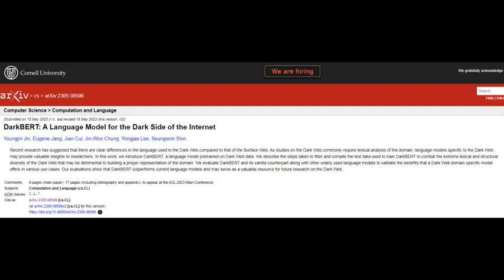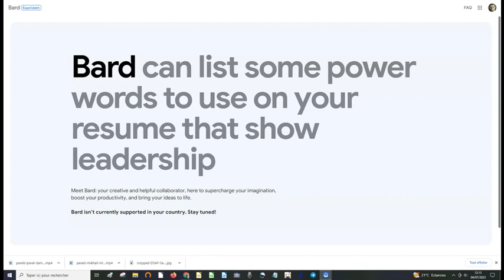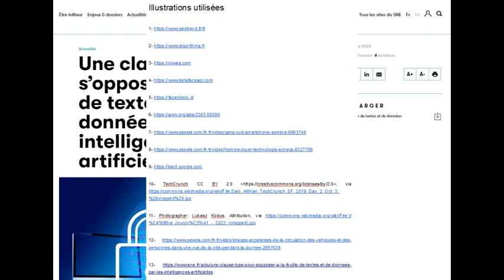Veille métier de veilleur : synthèse du mois de juin 2023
Après le rachat de QWAM en mars dernier, la plateforme de veille Chapsvision, parfois qualifiée de “Palantir européen” annonce le rachat de Geotrend, une autre plateforme spécialisée dans l’analyse sémantique.
Sur la scène des autres plateformes de veille, des solutions émergent également, comme Algorithma ou encore Niiwaa. Ce dernier outil de veille fonctionne sur le même principe qu’un moteur de recherche.
Concernant les outils de recherche inversée de visages, les récents tests comparatifs de la revue NetSources suggèrent que Betaface serait la technologie qui mettrait le plus l’accent sur la biométrie. FaceCheck est également une source performante pour retrouver quelqu’un sur le web à partir de la photo de son visage.
Pour d’autres types d’enquêtes, DarkBERT, est une sorte de ChatGPT modélisé à partir de corpus en provenance du dark web. Cette intelligence artificielle permet, par exemple, de détecter des fuites de données.
Plus globalement, les cyberattaques auraient coûté pas moins de deux milliards d’euros aux organisations françaises en 2022 dont 888 millions sous la forme de rançons. De son côté, Viginum a récemment pointé le rôle de la Russie dans une campagne de désinformation. Viginum a ainsi identifié des faux sites du Monde, du Figaro, du Parisien ou de 20 minutes. L’Assemblée a voté un élargissement des prérogatives de l’Agence nationale de la sécurité des systèmes d'information dans le cadre de la loi de programmation militaire. L’Anssi pourra désormais bloquer, suspendre ou rediriger les noms de domaine et accéder aux données en cache. Et pour sa part, le Sénat a adopté une proposition de loi pour expérimenter pendant trois ans la reconnaissance faciale dans l’espace public.
Selon l’OCDE, près d’un emploi sur quatre sera « remis en question » par l’intelligence artificielle d’ici à dix ans. Après les métiers d’ouvriers du secteur industriel, ce sont, aujourd’hui, les métiers intellectuels du secteur tertiaire qui sont concernés.
Dans la fonction publique, l’État va expérimenter, à l’automne, des concurrents de ChatGPT pour répondre aux questions des usagers.
Du côté des professionnels de l’information, un intéressant article de NetSources recommande, pour bien “prompter”, d’indiquer le rôle demandé à l’intelligence générative, mais aussi le contexte, l’objectif, la taille du texte demandé et sa tonalité. Il recommande aussi le dialogue itératif avec ChatGPT.
Les géants de l’Intelligence Artificielle chercheraient aujourd’hui à influencer la réglementation européenne. Ainsi, Google a suspendu l’ouverture de Bard en Europe pour des raisons juridique, mais aussi probablement pour envoyer un signal. Sam Altman, le cofondateur de OpenAI a déclaré que sa société allait essayer de se conformer à l’AI Act européen. Mais il a aussi demandé à ce que ses contraintes techniques soient prises en compte. La société à l’origine de ChatGPT, aurait effectué un lobbying intense pour que la régulation européenne à venir soit la plus clémente possible.
Pour leur part, l’Europe et les États-Unis veulent un « code de conduite » volontaire sur l’intelligence artificielle. Les contenus générés par l’IA générative devraient, en effet, être étiquetés, afin de prévenir les abus potentiels de la technologie et les risques de désinformation, selon la commissaire vice-présidente de la Commission européenne Vera Jourová. Le 14 juin, les députés européens ont aussi validé l’interdiction de l’identification biométrique dans l’espace public en temps réel mais aussi les technologies de reconnaissance des émotions et de police prédictive et le recours à ces technologies pour la gestion des frontières.
Au Japon, afin de favoriser le développement de l’intelligence artificielle, le droit était plutôt permissif quant à l’utilisation des contenus dans l’apprentissage des modèles d’intelligence artificielle. Néanmoins, le gouvernement japonais a récemment publié une déclaration sur l’IA et la réglementation du droit d’auteur qui montre que le risque pour les créateurs de contenus a finalement été récemment reconsidéré.
En France, une directive européenne de 2019 sur le droit d’auteur transposée dans notre pays, a permis aux intelligences artificielles de collecter légalement des contenus sous droits pour s’entraîner et produire ses modèles. Les auteurs et les éditeurs ont aujourd’hui parfois le sentiment de s’être fait piller. Ainsi, le Syndicat national de l’édition a adopté une attitude assez défensive face au risque de voir la consommation des contenus des éditeurs diminuer. En effet, les analyses produites par ChatGPT à partir des contenus des éditeurs utilisés en tant que corpus d’apprentissage pour l’intelligence artificielle risque d’en diminuer la consommation directe. Dans ces conditions la consommation indirecte et en masse pourrait faire un jour l’objet d’une rémunération collective des auteurs…
En attendant, la position défensive des producteurs de contenus pourrait ne pas être sans conséquences pour les analystes